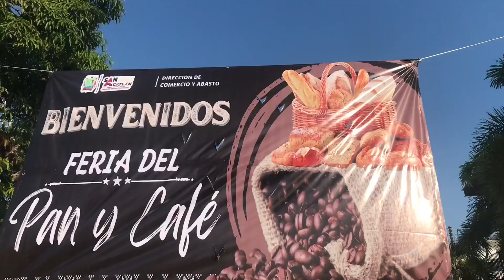Feria del pan y café San Luis Acatlán XV Aniv. De academia de baile Xochipilli Especial de Navidad🎄